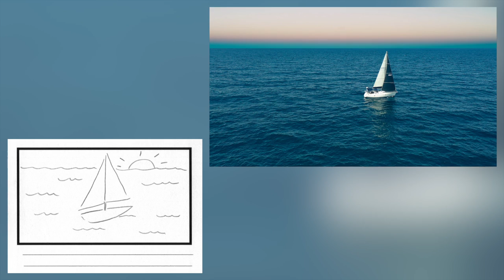Abby Lyons - One More Adventure - storyboards from the music video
Every time I make a music video, I draw out the story and create an animatic that plays them one after another. Then when we make the music video, we just recreate the storyboards!

When you watch this through, you'll see the video lines up EXACTLY with the storyboards, but in reality, we did make some changes to the video while editing, so then I tweaked the storyboard to line up again with the video. The drawings were all there, but just some at different points or lengths, so I changed them to line up exactly with it again. :)

Hope you enjoy seeing this part of the process! I think it's so cool to see it all come to life like this.

~SOCIAL MEDIA~